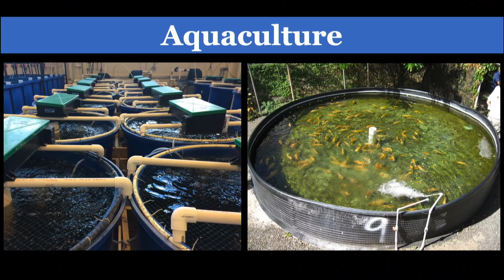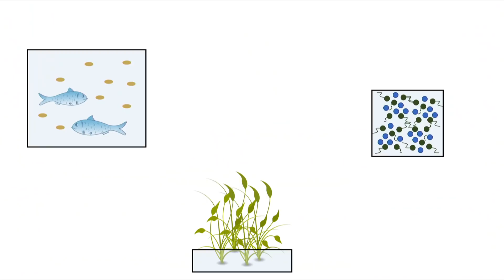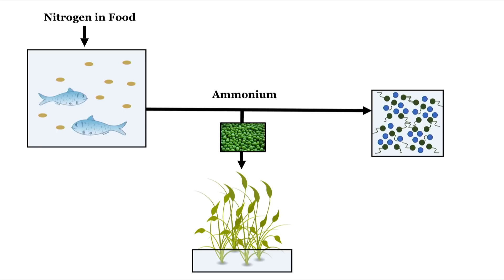Feeding the Future with Aquaponics | Heather Joesting | TEDxSavannah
With the world population increasing exponentially and food insecurity becoming a reality in big cities as well as smaller communities, Heather Joesting proposes aquaponics as a sustainable and practical solution so that no one goes hungry.
Heather Joesting is the Senior Scientist of the Sustainable Aquaponics Research Center at Georgia Southern University’s Armstrong Campus in Savannah, Georgia. She was introduced to aquaponics while researching water remediation at the Gulf Coast Research Laboratory of the University of Southern Mississippi. This talk was given at a TEDx event using the TED conference format but independently organized by a local community.